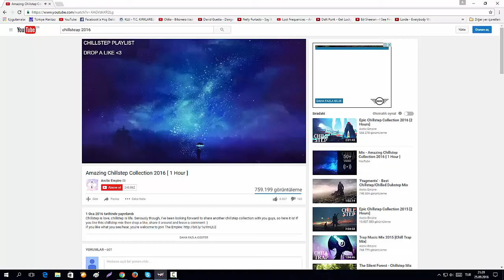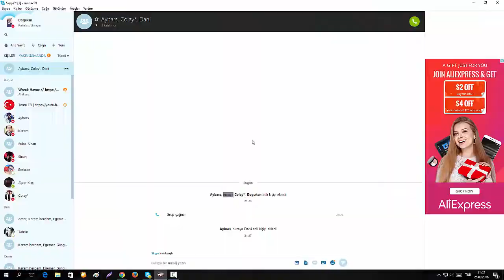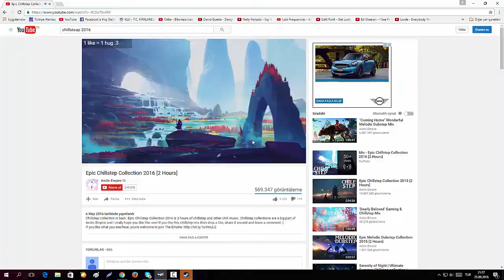S4 League Purity. vs Endless Rain [Station-2] [4V4]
[ Old cw ]

Apex.Monarch [ -Santana ]
NightLovell [ Noro ]
Lorio [ Purity.Colay ]
Purity.Synctium